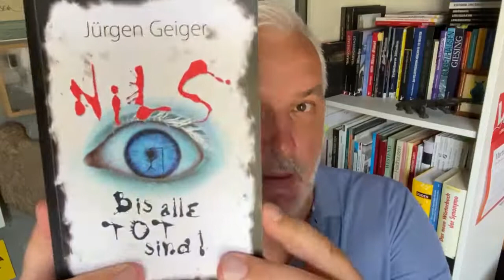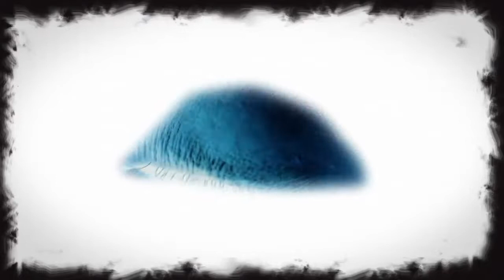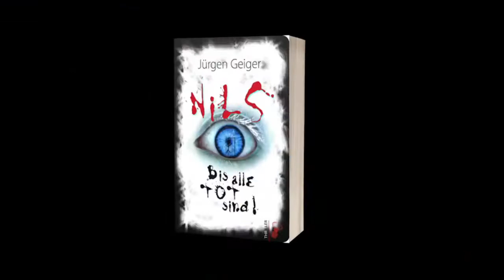Der Verleger: »Nils«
In meinem Hirschkäfer Verlag gebe ich gerne Debütanten eine Chance, so auch Jürgen Geiger, der mit seinem Erstling »Nils – Bis alle tot sind« einen fulminanten Thriller hingelegt hat. Absolute Pageturnergarantie!